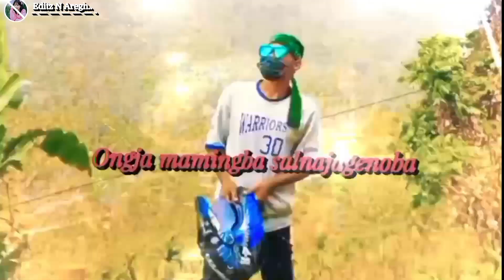Bilakangen chakchikarang maina simdipoba ramram..🤟😢🥀🥀